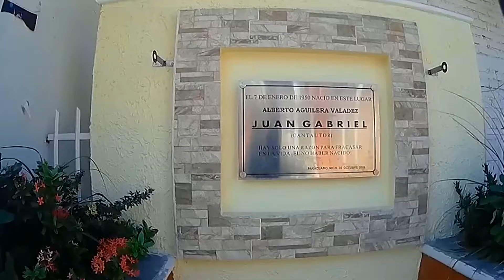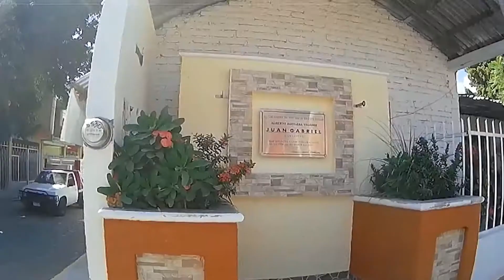MICHOACÁN ♫ Mane de Gomar oficial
El éxito del momento…para Chile y el mundo es presentado por RadioVoces.cl y RadioMania(Chile) junto a la colaboración de CARD Producciones y EQUIPO GRUPO TRES.
MANE DE GOMAR “Michoacán”